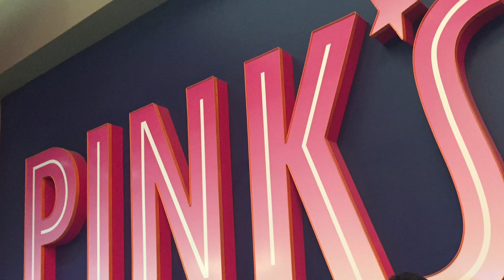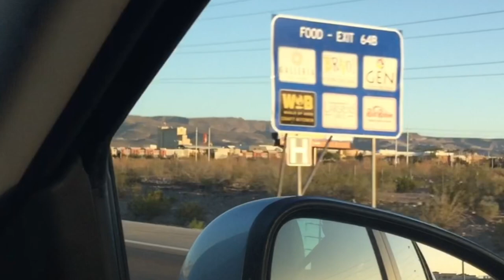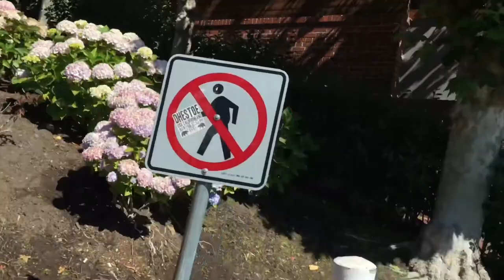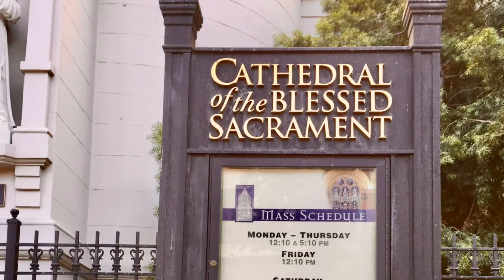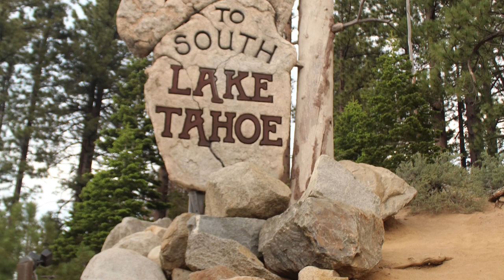California Dreamin'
California Dreamin': Exploring the Golden State's Wonders 🌞🌴